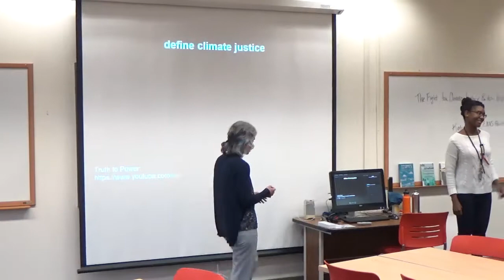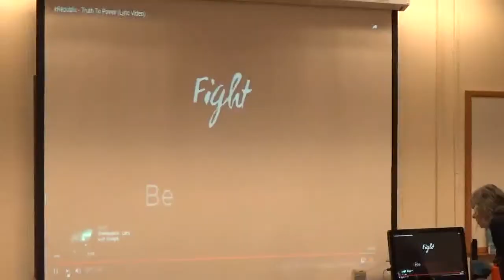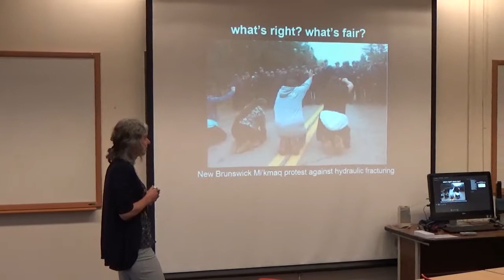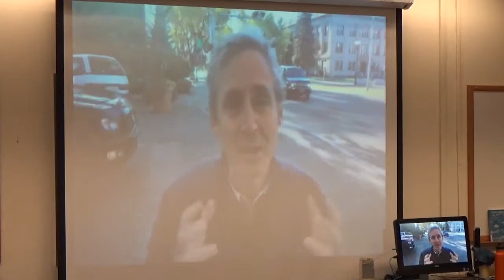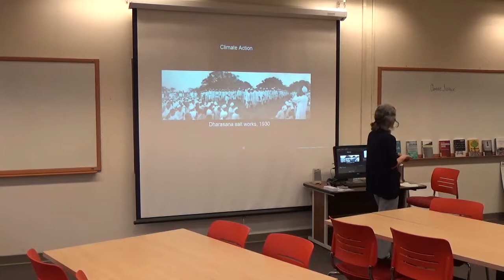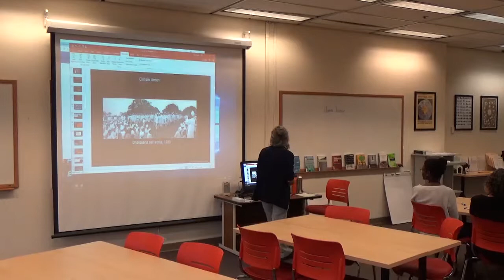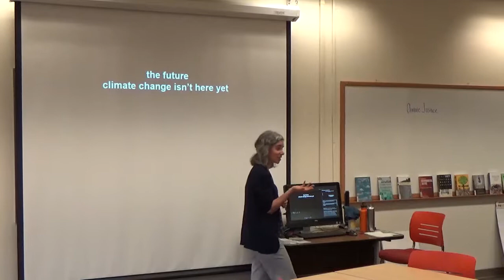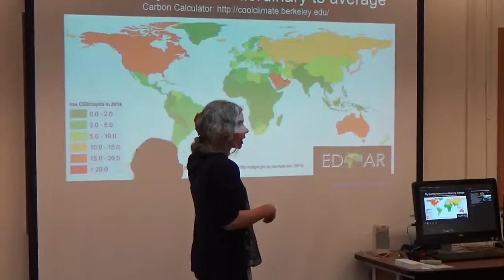Climate Justice and Impacts on Low-Income People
Climate Justice and Impacts on Low-Income People - An Interactive Workshop

Speaker: Katie Chenu, Environmental Science Faculty